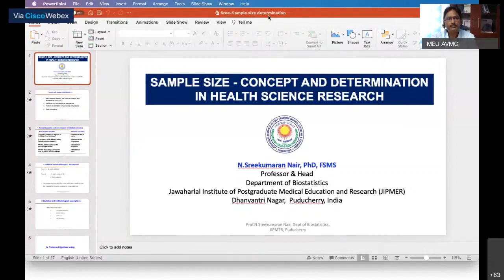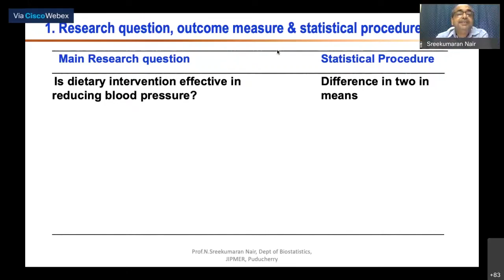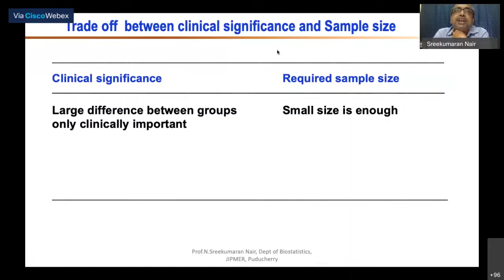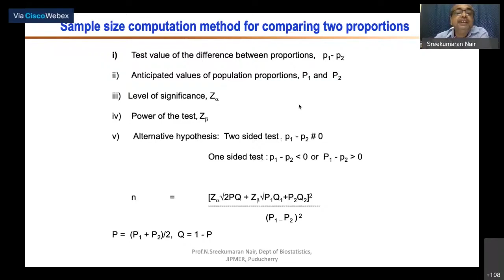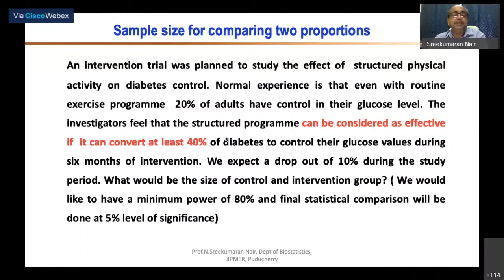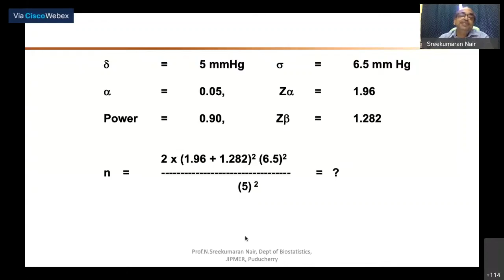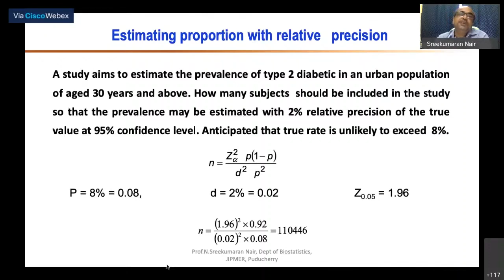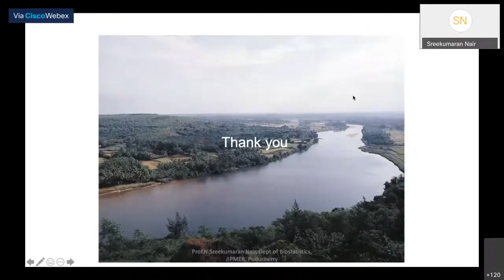Research Methodology : Sample size - Concept and determination in health science research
Resource Person :
Dr N. Sreekumaran Nair
Professor and Head,
Department of Biostatistics,
JIPMER, Puducherry